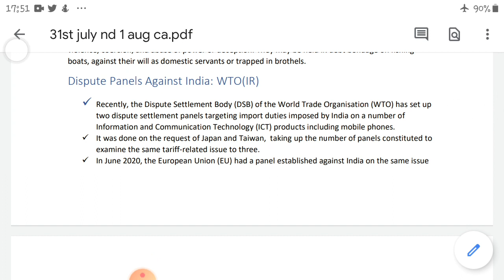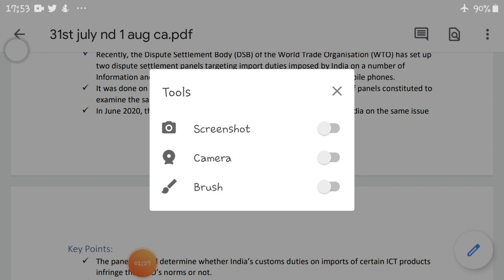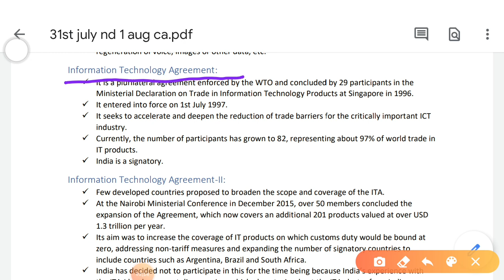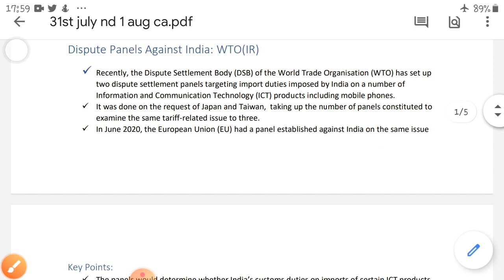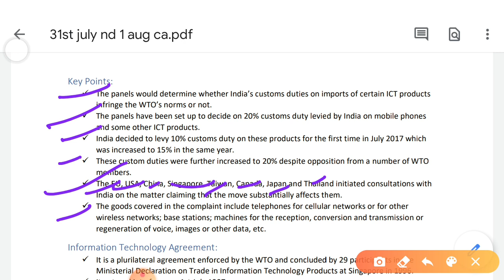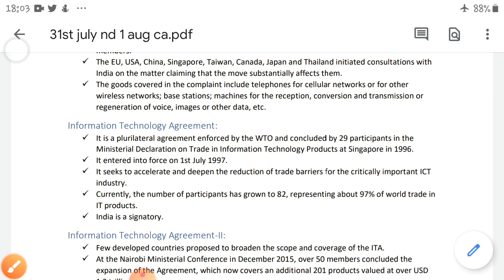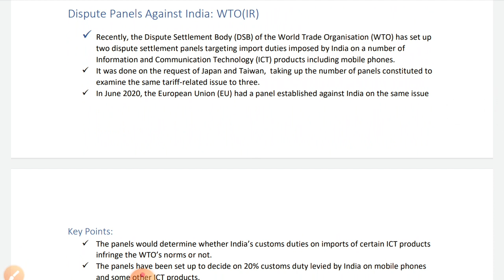Japan , EU , Taiwan against india in WTO | burning issue of current affair | for all govt exam